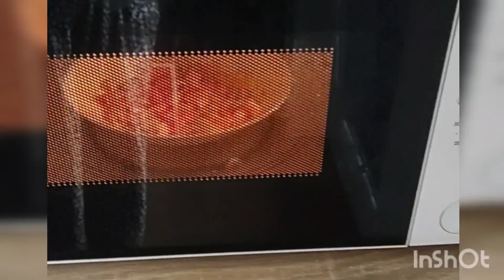ಓವೆನ್ ನಲ್ಲಿ ಪಾಪಡ ಮಾಡುವ ಹೊಸ ವಿಧಾನ.